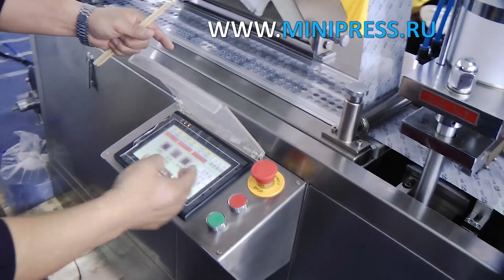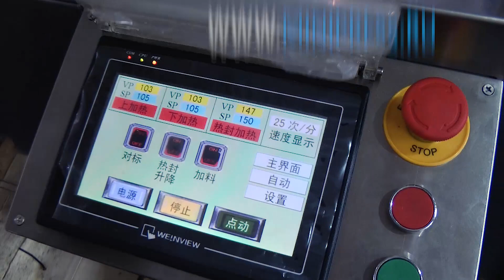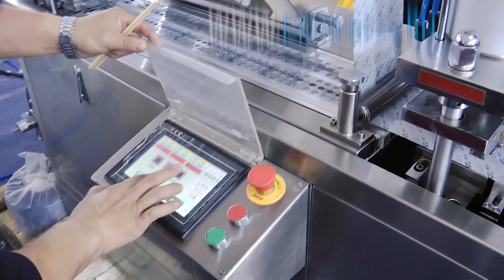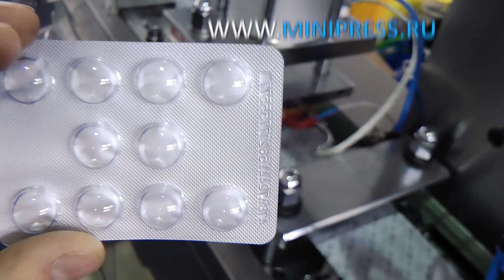Барабанная бочка, рекомендации эксперта Minipress.ru